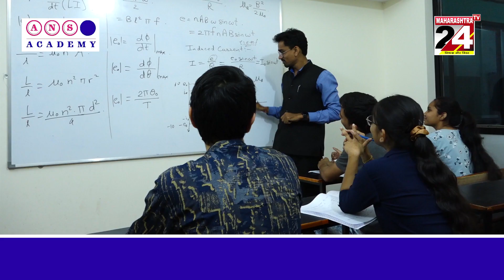WEATHER REPORT || 04 MAY 2023